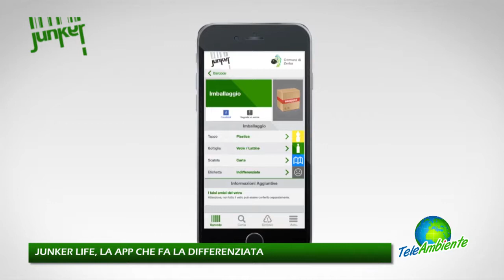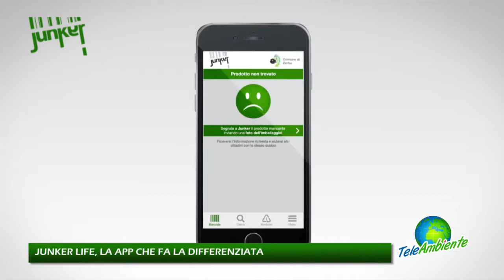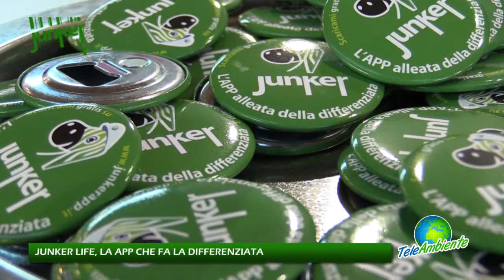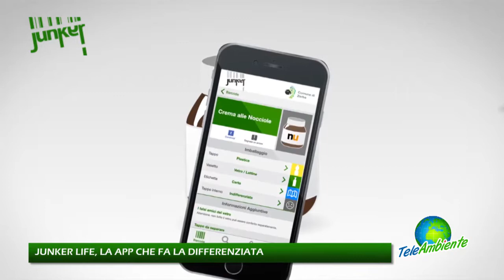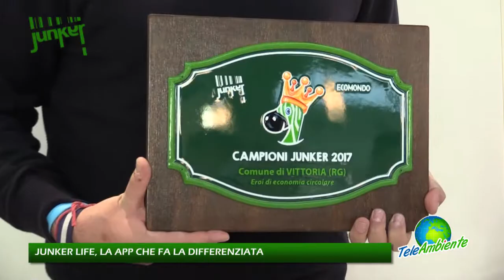JUNKER LIFE, LA APP CHE FA LA DIFFERENZIATA